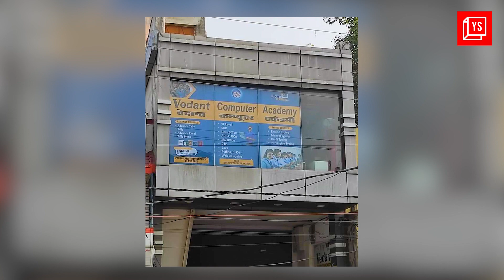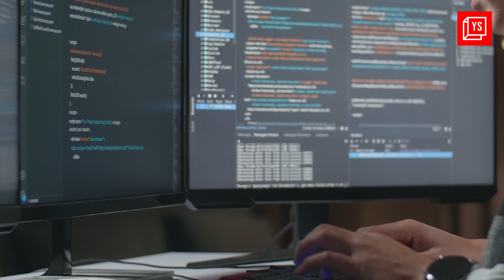Naukri Leni Nahi Deni Hai | चार कंप्यूटर से हुई थी शुरुआतआज है लाखों का बिज़नेस | Ep 3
Vedant Computer Academy was founded by Manas Mitra, a graduate of engineering from Lucknow. After completing his engineering degree, Manas worked in Bangalore and Delhi for a few years. After three years, he decided to return to his hometown and started teaching computer-related courses with his friend Pradeep. The academy began with a set of four computers and has since grown into a fully-fledged institute and examination center. To know more, watch the video.

Camera - Manoj
Video Editor - Gaurav Joshi
Creative Producer - Gaurav Joshi
Anchor - Rajat Pandey